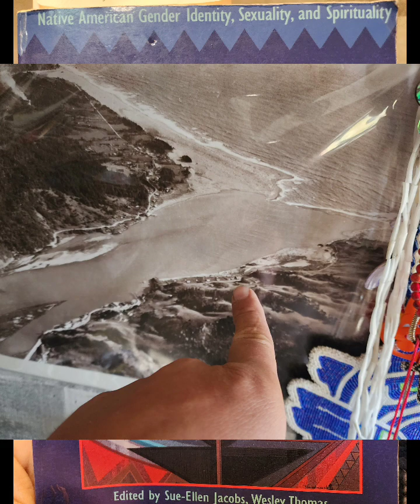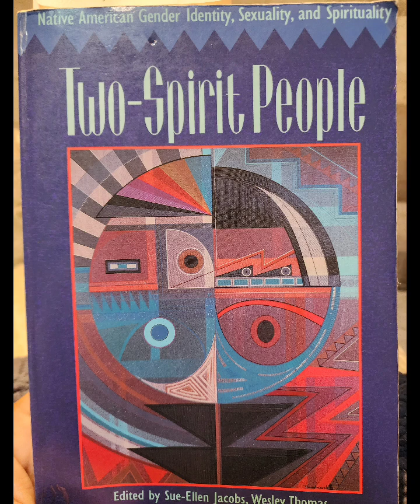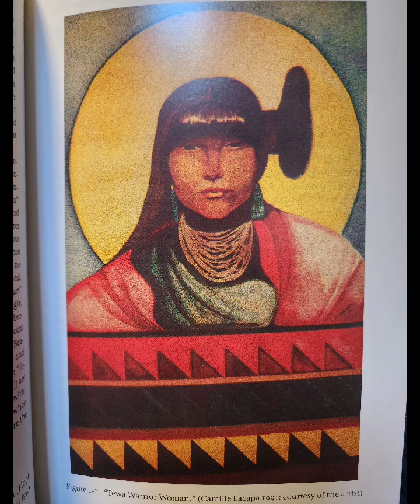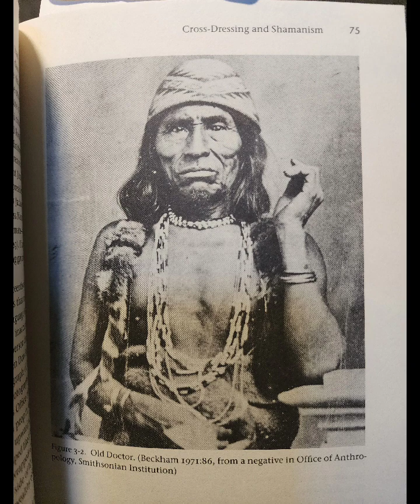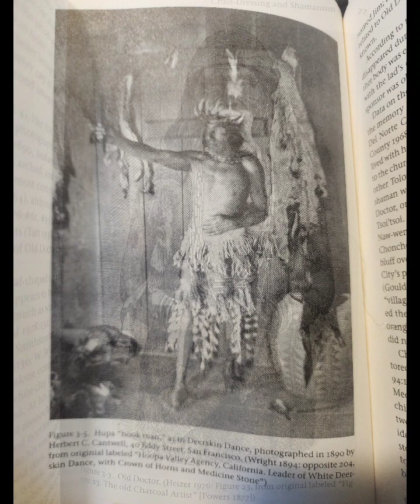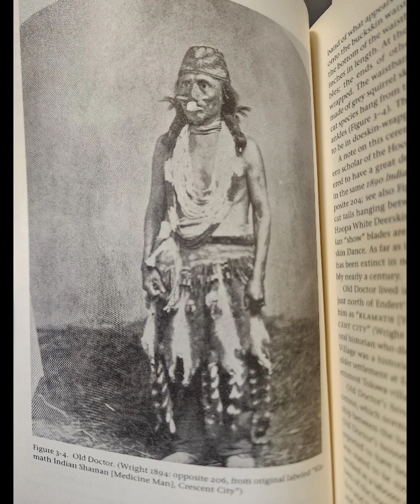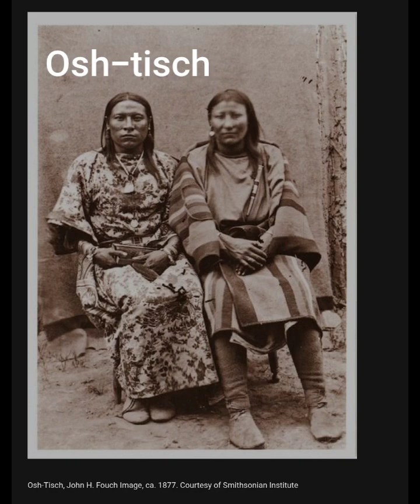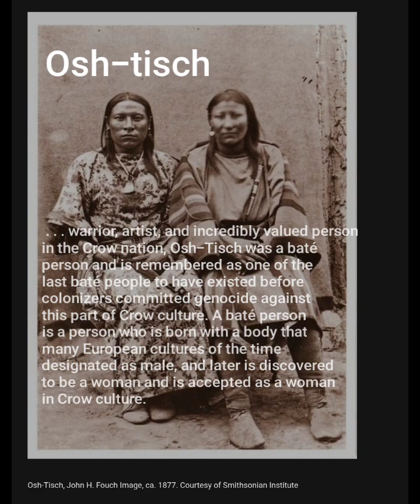Honoring our Ancestors, Coast Dené Two-Spirit Traditions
This is the longest video I have completed to date, almost 10 minutes! The history I speak is from the book "Two-Spirit People, Native American Gender Identity, Sexuality, and Spirituality". I have been wanting to get into this, to bring out these traditions we do hold and have long held as a coast Dené people, of all the shades of LGBTQ identity. But here, focusing on transgender coast Dené traditions, which we may confidently trace back beyond contact, as quote, "...part of more generally practiced local traditions."

In my own research, the lower Rogue Tututni, Chetco, Chetleshen, & Tolowa traditions of transgender identity were regarded in the english language as a "bridge between sexes" or "middle place" of living; also, "between worlds". In our language, the only word that describes this is K'wee-shvt, which means simply, "between"; and has never been assigned to my knowledge as meaning a transgender identity. However, these traditions remain. In the book I read from, they quote Old Doctor, a Tolowa, as calling this way of life "minushre", which I do not know the translation of. They go on to also offer the word "berdache", as being a Dené word used to identify as a transgender person in our wee-ya (language). Equally, I cannot find a translation there, and have been told that it was may have been actually once been an insult that we adopted as later as a cultural identity . . . Seems like a familiar repeating pattern for us within the queer community.

I sincerely hope that you enjoy this presentation on Coast Dené Two-Spirit traditions, and that you may find validation & pride in being who you are as a member of our indigenous Two-Spirit community; if you may so be born.

Huu-cha~' xuu-naa xatlh-hat le'.